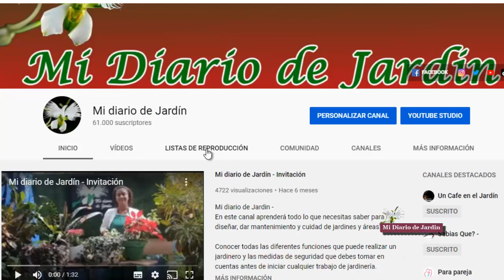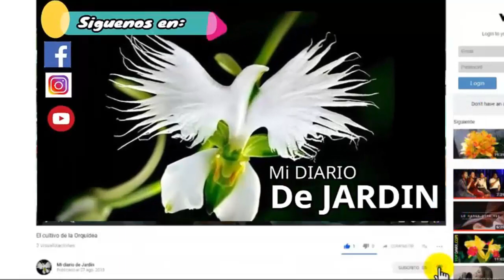Flor de Izote - Flor Nacional de El Salvador - Mi Diario de Jardin